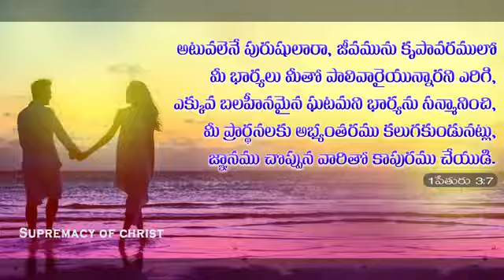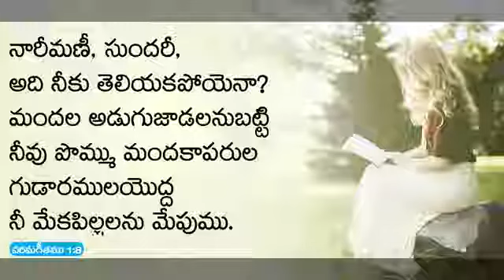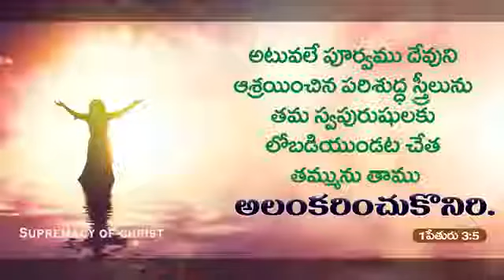స్త్రీ సైన్యంFullHD VideoSong | Singer Version| NewChristianSong2021| BOUI | Divya Chinthala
With The Blessings Of Heavenly Father, Jesus Christ & Holy Spirit✨

     @Supremacy Of Christ
🔸Song Name: స్త్రీ సైన్యం
🔸Singer: Sister Divya Chinthala
  (@Supremacy Of Christ)
🔸Music Director: Gideon Katta
  (@Gideon Katta)
🔸Lyrics And Produced By: Sister Sheeba Devi         (MBTh. & B.A) BOUI
🔸Editing And VFX: Vaishnavi Studio

Our Special Thanks To🤝:

🔹Jayashali Shree PD Sundara Rao Garu
🔹Dr.&Prof. Lazarus Prasanna Babu Garu
🔹King Johnson Victor Garu

⚪ OUR RECENT TOP VIDEOS ⚪

.👉Share And Spread Gospel👈.

"Our Special Thanks To Some Youtube Videos"

🏷️TAGS🏷️

394 Comments